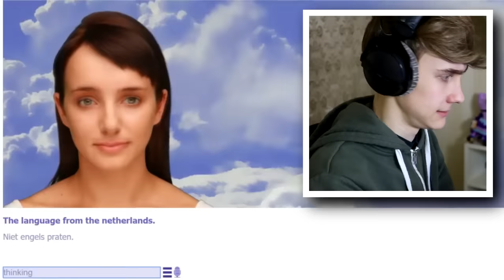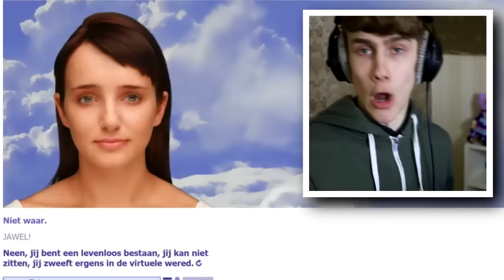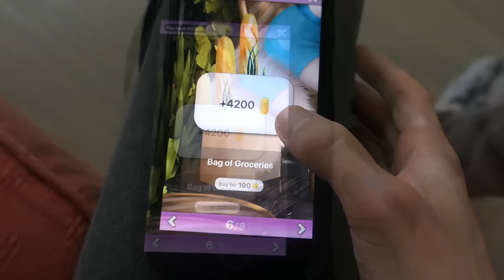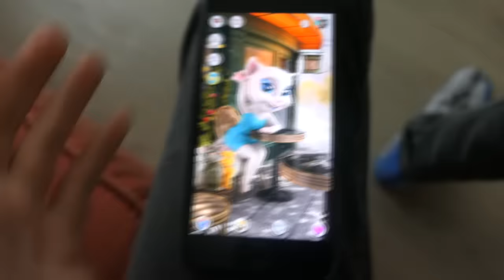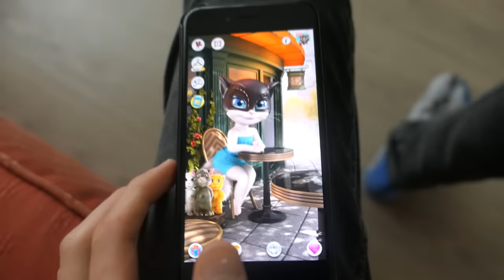DEZE ROBOT IS VERLIEFD OP MIJ! - JOB VLOG #56